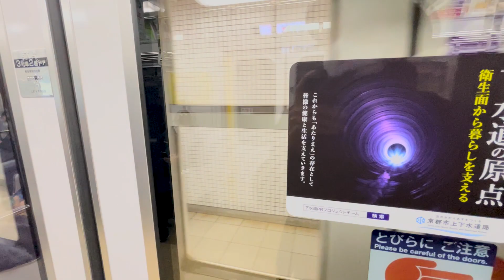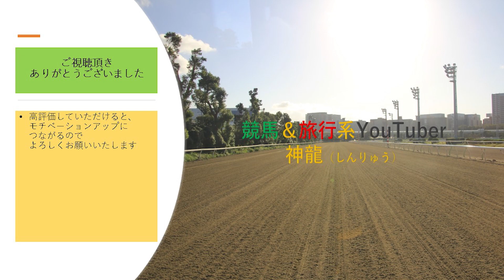JALのびっくりオプションプランで行く 【京都】南禅寺 順正 ゆどうふコースを堪能！【2022関西旅行記④】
★動画説明★
JALのダイナミックパッケージでオプションで付けられる
プランの1つで
今回はゆどうふコースを堪能します！

★しんりゅうのファンクラブ（YouTubeメンバーシップ）★
※神龍をちょっぴ応援したい方いましたら、
メンバーになっていただけると嬉しいです！
月額190円から応援可能です！
ちなみに生放送中皆様の名前の横にバッチが付き、コメントを拾いやすくします